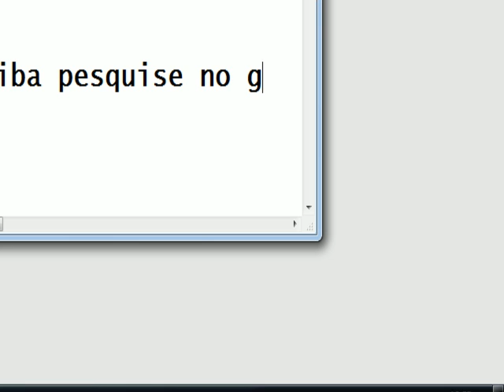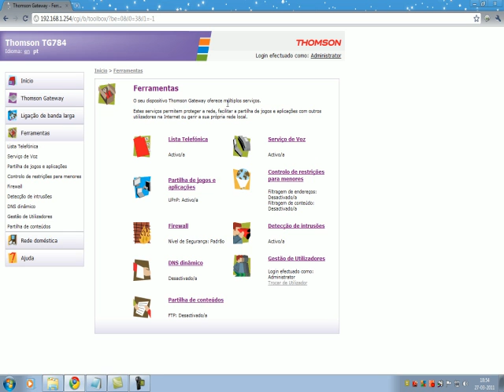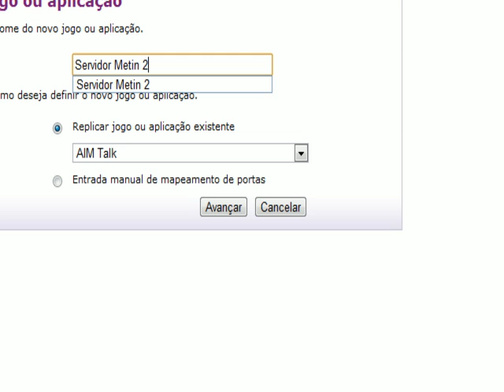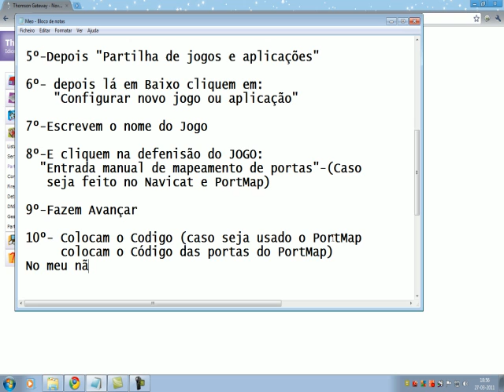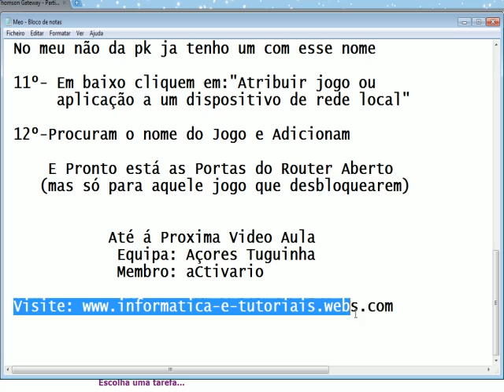Abrir as Portas do router da meo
Comentem e votem e subscrevem.
  Obrigado